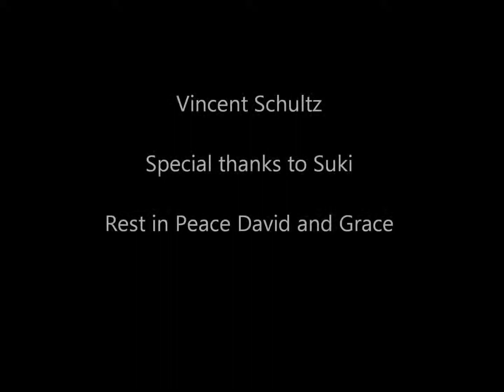Cats are Poison